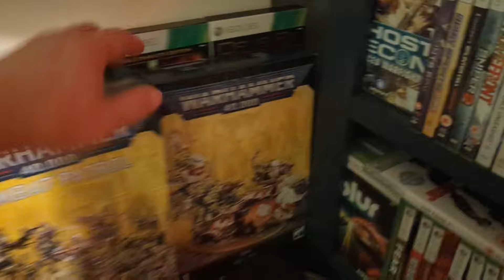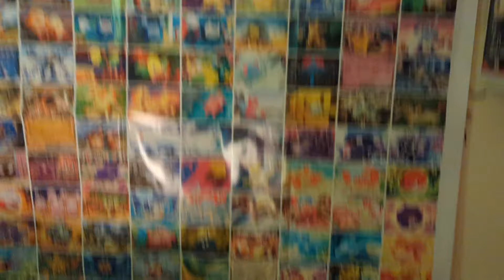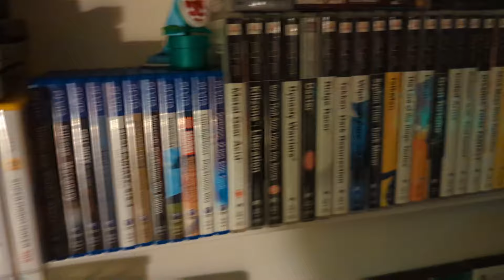TIME FOR A CHANGE AND THE TRUTH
Let's get things straight and take a look at what needs doing in the game room.